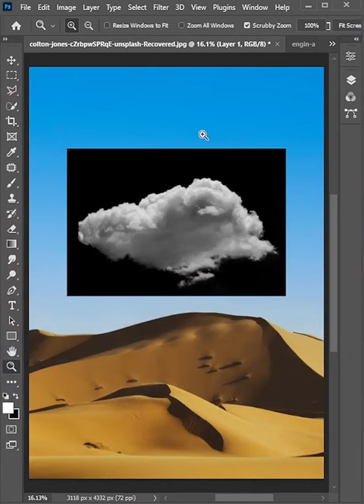How to Make Cloud Brush Preset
What's the best brush for painting clouds? The one that you create yourself, of course! Learn how to make a cloud brush in Photoshop in this photoshop tutorial.

In this video, Rajdeep Singh shows you how to make a Photoshop cloud brush from a photo. You’ll learn what photos are the best for this purpose, how to remove the sky to isolate the cloud, how to turn it into a brush, and how to change the settings to paint multiple clouds with one brush.

➤ REMEMBER:
✔ Like = Value
✔ Comment = Improve
► The video is about:
- Make your signature digital with photoshop
- Photo Editing
- Photoshop Tutorial
- Photoshop editing
- Ps editing
- Photoshop shorts video tutorial
Please help us grow this channel. We also love to hear your comments or suggestions! :)